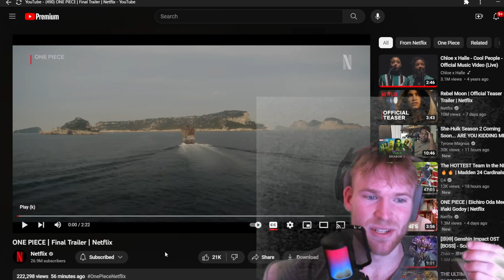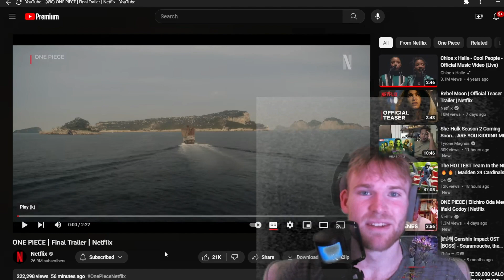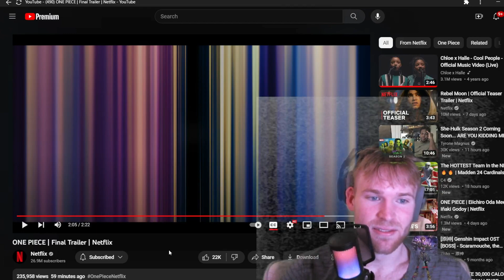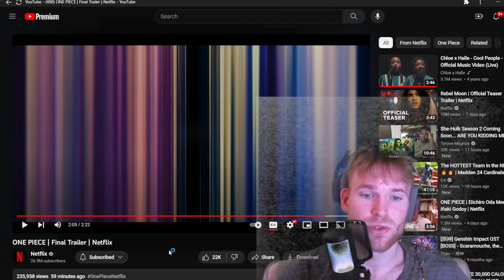ONE PIECE FINAL TRAILER REACTION!! | IM HYPED!!